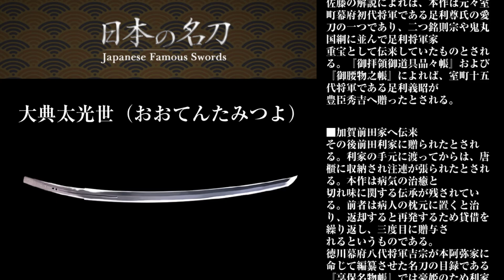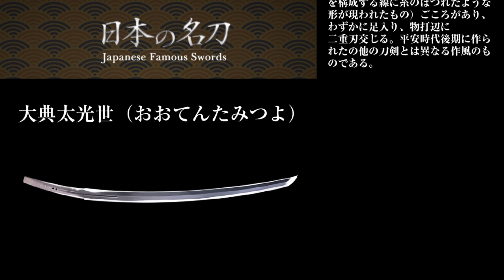平安時代｜日本刀｜名刀 大典太光世(おおてんたみつよ)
日本の名刀「大典太光世(おおてんたみつよ)」・大典太（おおてんた / おおでんた）は、平安時代後期に作られたとされる日本刀（太刀）です。

日本の国宝に指定され、東京都目黒区にある公益財団法人前田育徳会が所蔵しています。

「大典太光世」は、平安時代における三池派である「光世」という刀工の作品であり、「天下五剣」の内の1振りに数えられます。

名前にある「典太」とは、光世の通称であり、その優れた作品であることから「大典太光世」という名前がつきました。

それではより詳しい大典太光世(おおてんたみつよ)にまつわる歴史動画をお楽しみください。